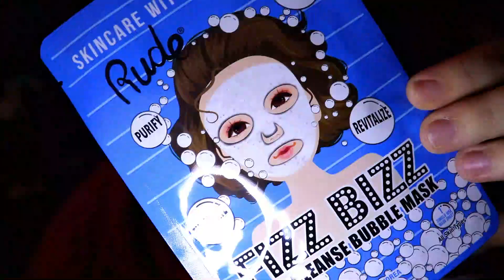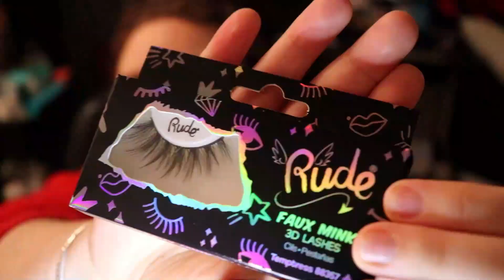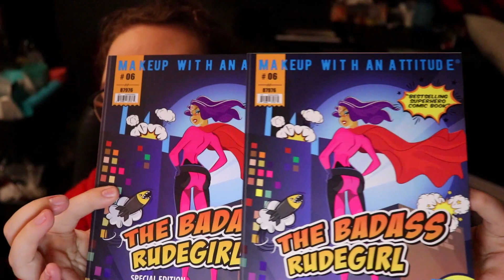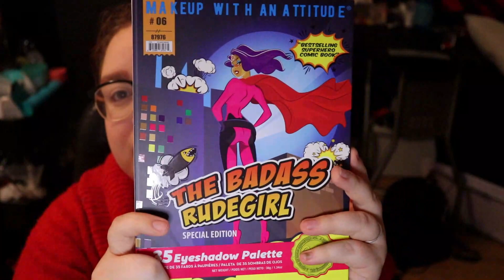Je teste Rude Cosmetics //Première impression/Haul- Daphnée Lambert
Codes promos :

Uber : 5$ de rabais sur votre première course avec le code : yvyum
Uber etas : 7$ de rabais sur votre première commande avec le code : eats-yvyum
Cook it : 50% de rabais sur les 2 premières commande avec le code : DAPHNEEL184